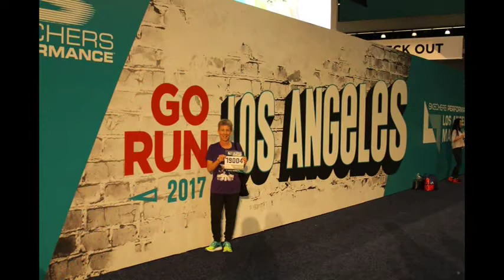LA Marathon Memories 2017